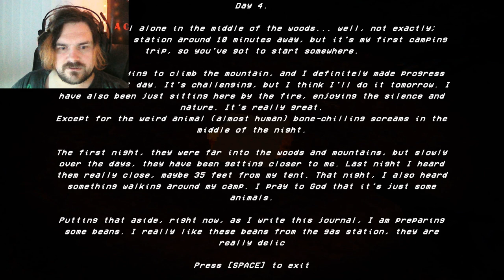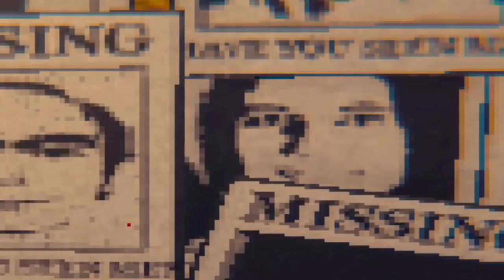Terror Unleashed: Something in the Woods - itchio horror let's play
Something In The Woods is a short horror game that places you in the shoes of a Police Officer on a fateful night. While driving down a desolate road, exhaustion compels you to stop at an isolated gas station for coffee. However, as you step inside, you look at a board with dozens of missing person posters and wonder who or what could have done this. An eerie silence pervades the gas station, devoid of any staff or customers. You need to find out where everyone has gone.

My monitor
Mic and stand I use
The MSI mouse I use
The headset I use
Diablo 4 + Light Bearer Mount + 666 Pack
Diablo IV Bundle